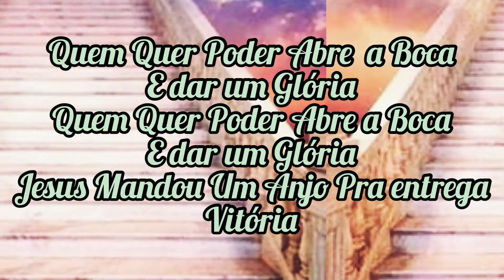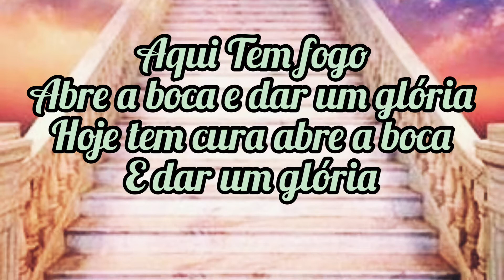Glória playback Alexia Nascimento 🦋